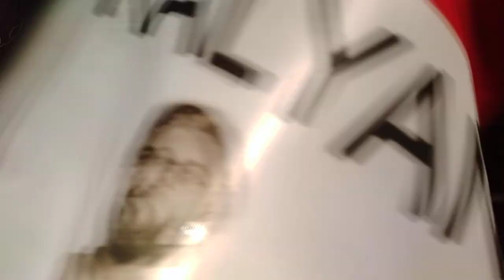manohar sir and mptc nandhivelugu vijayalaxmi garu